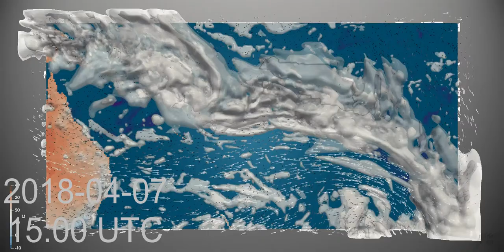Monthly Weather Review for the South West Pacific - April 2018